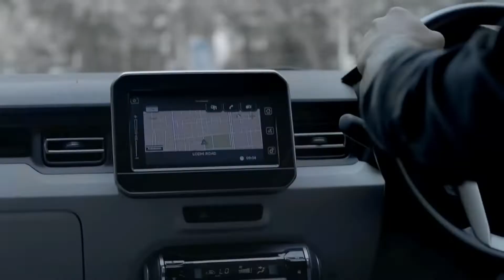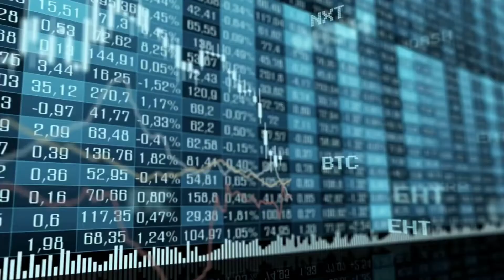NEXA March Big Discount On Maruti Ignis|March 2022 Discount On NEXA Cars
About This Video 👇

Hi guys, today in this video I will tell you about the NEXA March Big Discount On Maruti Ignis. Nexa Discount On Ignis. March 2022 Discount On NEXA Cars. Thank you it's Indian Automobiles.

My YouTube Gears Link 👇

1) Wire Mic
2) Shot Gun Mic
3) Memory Card
4) Smartphone
5) Power Bank
6) Pendrive
7) My Action Cam